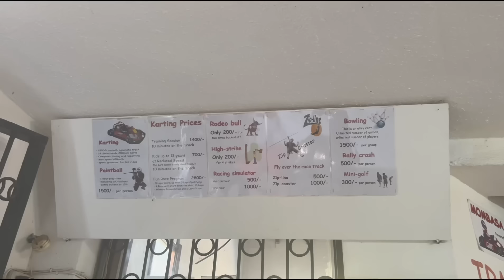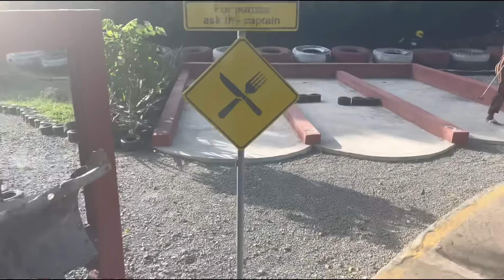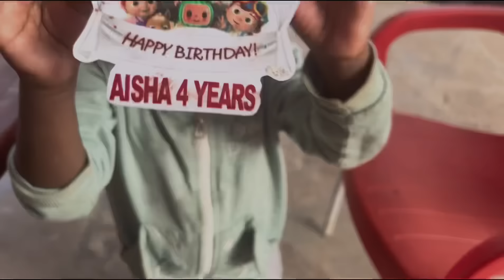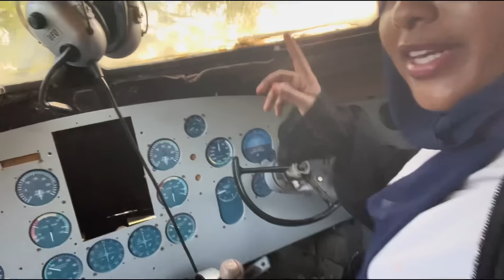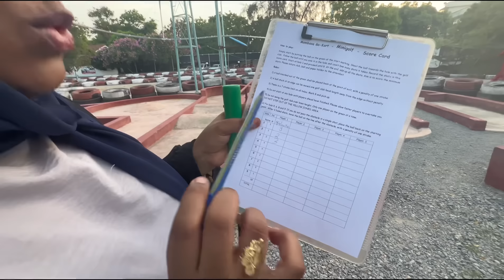Birthday Hangout at Go Kart Mombasa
Mombasa Vlog